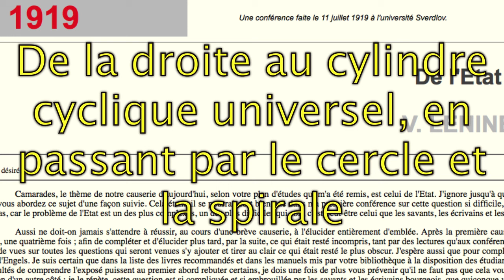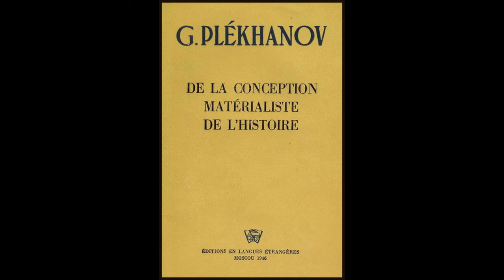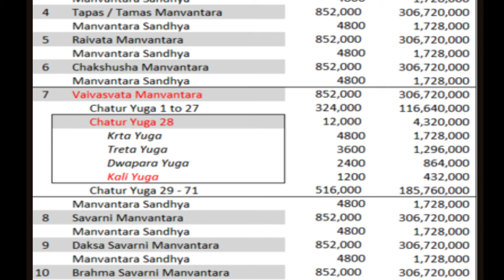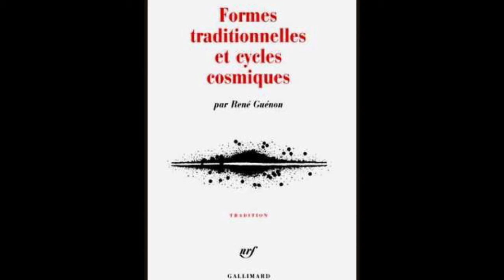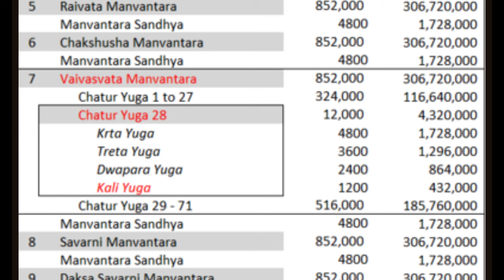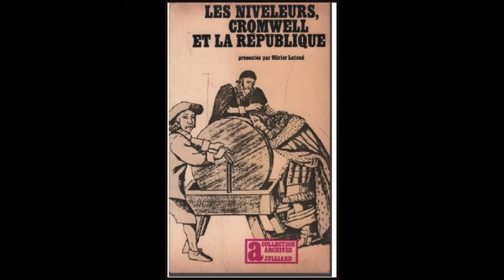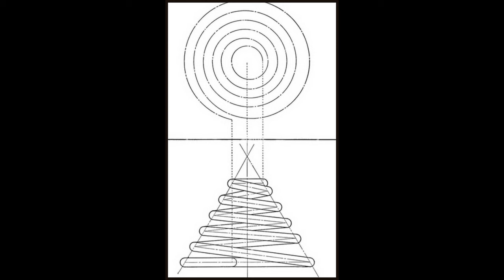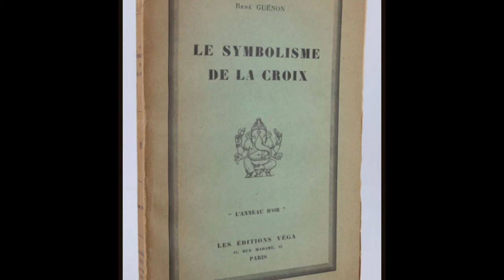Différentes conceptions du temps, de l'hindouisme au marxisme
Conception progressiste, conception cyclique, conception spiralaire hélicoidale (le cylindre cyclique universel)
Présentation des présentations marxistes et traditionnelles du symbolisme temporel, de l’Histoire.
Introduction : dès qu’on parle de temps on parle de quelque chose que l’on peut imaginer, conceptualiser plutôt, donc d’un objet de la pensée, donc par définition de quelque chose qui ressortit du formel et donc qui est susceptible de ne pas exister dans un ordre où le rationnel n’existe pas.
Lénine
René Guénon
Charles Marx et Frédéric Engels
Hindouisme
Manvatara
Progressisme
Cycle
Spirale